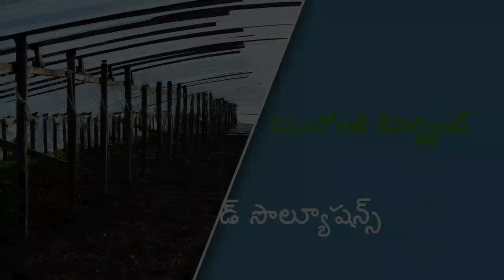Velum Prime: Ultimate Root-Knot Nematodes Solution (Telugu) | Bayer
వెలమ్ ప్రైమ్‌తో రూట్-నాట్ నెమటోడ్స్ కోసం ఉత్తమ పరిష్కారం కనుగొనండి. బాయర్ నుండి వచ్చిన ఈ సృజనాత్మక నెమటిసైడ్ మీ మొక్కల వేర్లను రక్షిస్తుంది, పంట ఉత్పత్తి మరియు నాణ్యతను పెంపొందిస్తుంది. భారత్ అంతటా రైతులు అద్భుతమైన ఫలితాలు సాధిస్తున్న వెలమ్ ప్రైమ్ యొక్క మార్పు శక్తిని చూడండి. ఈ విప్లవంలో చేరండి మరియు మీ పంటలను ఈ రోజు రక్షించండి!

Discover the ultimate root-knot nematodes solution with Velum Prime. This innovative nematicide from Bayer safeguards your plants' roots, boosting yield and quality. Witness the transformative power of Velum Prime as farmers across India achieve remarkable results. Join the revolution and protect your crops today!